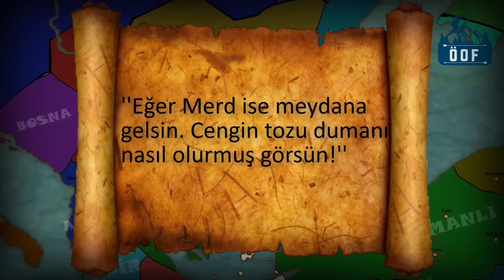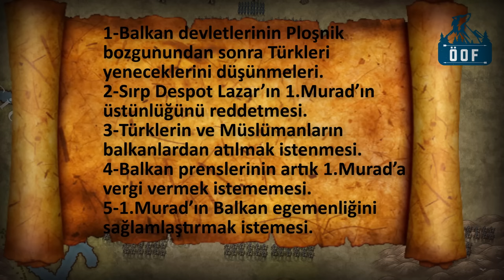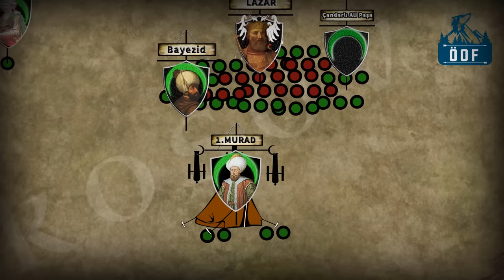1.KOSOVA SAVAŞI (1389) Şehit Sultan 1.Murad Hüdavendigar #5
Osmanlı’nın Kuruluşu , 1.Murad Kimdir? 1.Murad nasıl şehid oldu ? Kosova Savaşı 1389. Kosova Meydan Muharebesi. Battle Of Kosovo.  Sırp Kralı Lazar ve Osmanlı Hükümdarı 1.Murad'ın Savaşı.

Müttefik ordu Lazar’ın emriyle taaruza başladı. Türk okçular yaklaşan Sırp ağır zırhlı süvarilerini okladılar. Düşman yaklaşınca Osmanlı piyadeleri kılıçlarını çekerek muharebeye dahil oldular. Süvarilerin yoğun olduğu sol kanat daha ileride düşman üzerine atılsa da zorlanıyorlardı. Osmanlı merkez kuvvetleri düşmanı durdursa da Osmanlı Sol kanadında Şehzade Yakub Çelebi ve Anadolu Beyleri zor durumdaydı. Çözülmeler başlamıştı. Sol kanatta Türkler savaş ağırlıklarının bulunduğu kamplara kadar geri çekildiler. Düşman bir kısım birliğiyle Osmanlı merkez birliğini yandan vurdu. Sağ kanatta ise durum daha iyiydi. Şehzade Yıldırım Bayezid sol kanadın çözüldüğünü duyunca yanına gazilerin bir kısmını alarak harekete geçti.

In 1389, the First Battle of Kosovo took place between the Otoman Empire, reigned by Sultan Murad Hüdavendigâr and the Balkan Union, leaded by Serbian Prince Lazar at the Kosovo Polje